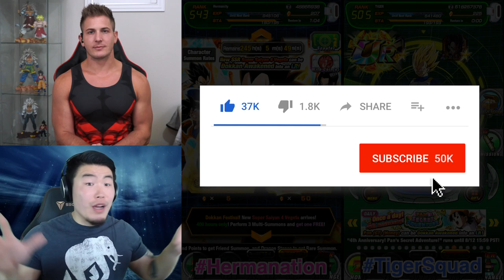LR GOKU & VEGETA 4th YEAR DUAL MULTI SUMMONS w/ TIGER UPPERCUT MEDIA! Dragon Ball Z Dokkan Battle!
AWWWW YEAH TIGER! GET READY FOR SOME SERIOUS FIRE PULLS!